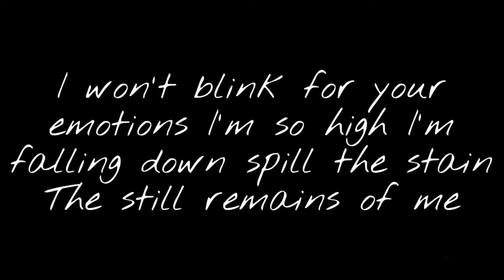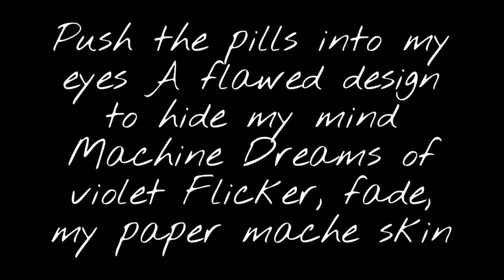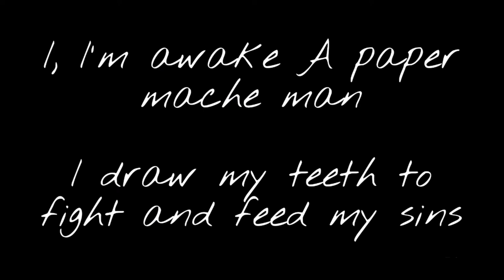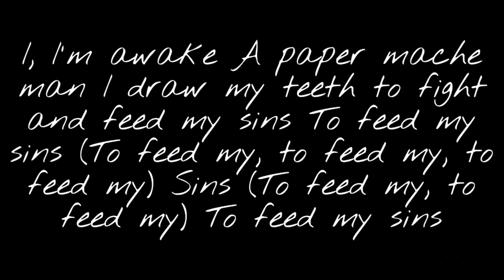The Funeral Portrait - Paper Mache Man (Lyrics)